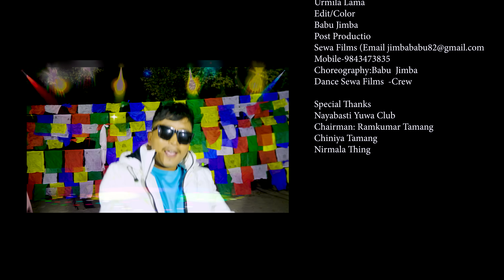Lhochhar Mela || Dipak Thing, Jems Jimba, Karsang Lama ||ft.Doma Hyolmo, Amir Dong, Lekali Maichyang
►©► Mharmen Media Pvt.Ltd
Mharmen Media Present and Dipak Thing Tamang's

Audio Credit:
►Vocal - Dipak Thing Tamang
►Rap By Jems Jimba Tamang
►Background Vocal - Karsang Lama
►Lyrics -  Sunil Lopchan
►Music Director / Arrange - Karsang Lama
► Mix / Master - Karsang Lama
►Flute - Sampurna Lama
►Studio - Paarijat Nepal Recording Studio Pvt. Ltd, Baudha, Kathmandu

Video Credit:
Cast - Doma Hyolmo, Amir dong, Babu Jimba, Hari Lal Tamang, Dawa Sherpa, Pema Sherpa, Abina Gole, Lekhali Maichyang, Namrata Dong, Nisha Tamang
Child Artist - Merina Jimba

►Cinematography - Sanchu Thokar
►Mua - Urmila Lama
►Choreography / Edit / Color / Direction - Babu Jimba
►Post Production - Sewa Films

Special Thanks
Nayabasti Yuwa Club
Chairman - Ramkumar Tamang
Chiniya Tamang, Nirmala Thing

►Audio/Video - MHARMENMEDIA PVT.LTD.
►All the Audio and Video rights of this Music Video is owned only by Mharmen Media Pvt.Ltd